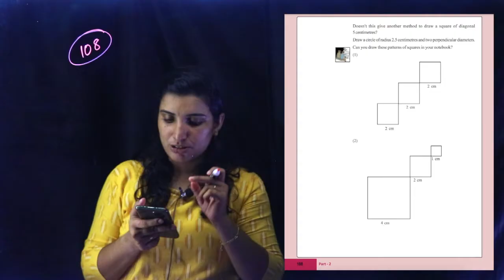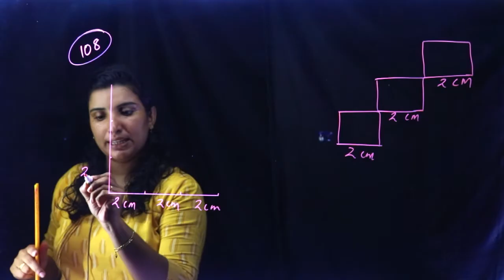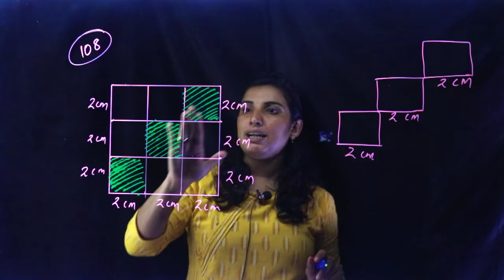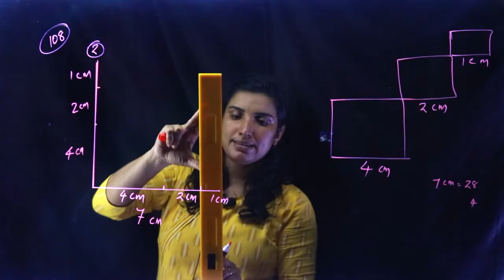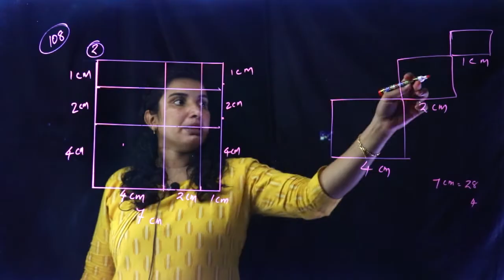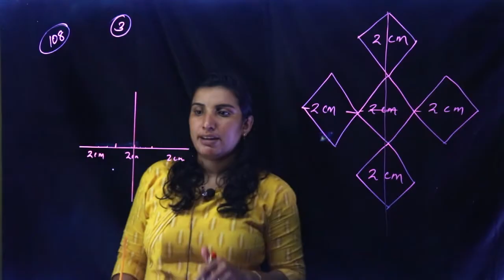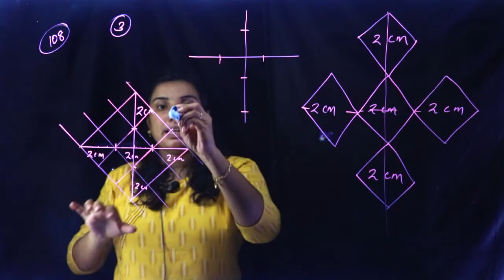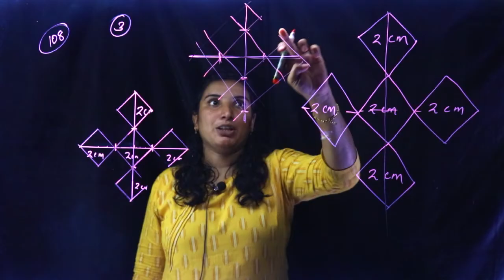Class 8 | Mathematics | Chapter 6 - CONSTRUCTION OF QUADRILATERALS | Kite Victers | Part 3 | AIMY